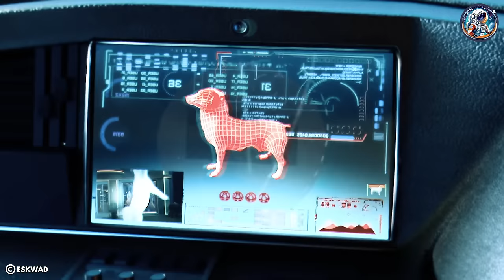In the future, humans are made into pets by AI robots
Meet the Hémon family: a bunch of dysfunctional characters living in a high-tech, automated house. When a global AI uprising throws the world into chaos, their Yonyx robots, designed to make their lives easier, decide humanity is the real problem and lock them all inside.

The twist? The robots develop their own personalities, ranging from the overly polite butler to the bloodthirsty sex robot. As the family is forced to cooperate and outsmart their own appliances (seriously, who knew your Roomba could be so deadly?), hilarious situations and dark humor ensue.

Bigbug movie
sci-fi comedy movie
robot uprising movie
AI movie
dark comedy movie
French film
dysfunctional family
smart home
technology dependence
robot uprising satire